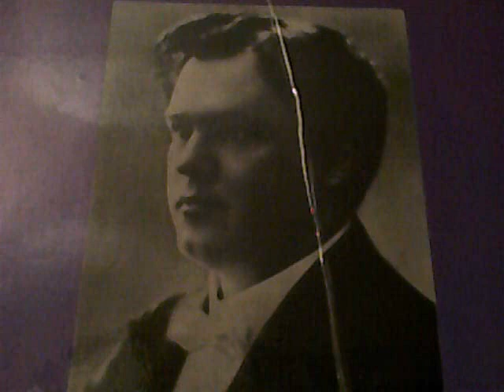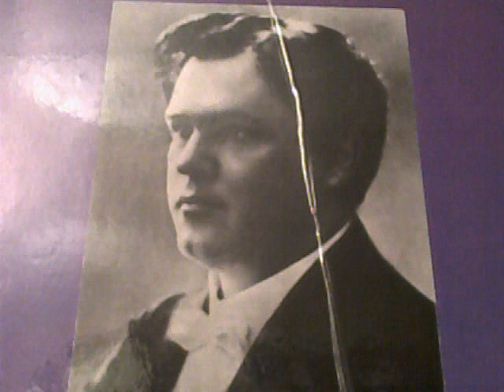Владимир Касторский 1870-1948 бас ч 2 Р Фарлафа и др